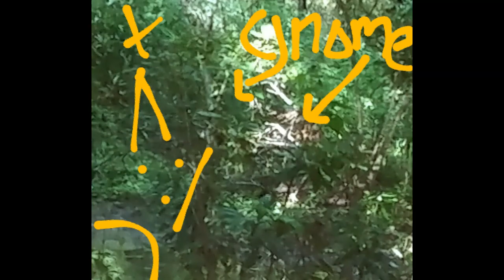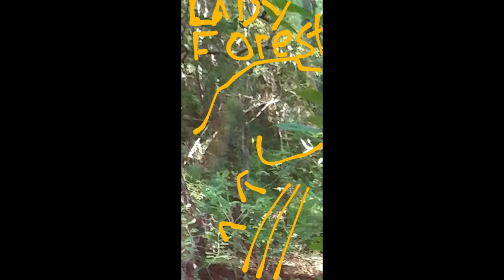Mythical Creatures Trailer I Dazzle You video entertainment creation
Award winning photo. Mythical creatures editing by Dazzle You video entertainment.
The Lady of Forest rainbow shines in front of her.

See the rope being held by a pixie elf that is twisted and held like a tightrope launch. Encounter a goblin looking creature and more all in one mythical creatures trailer.

I saw all three of the them move behind me. The totem pole creatures.

The pixie stick elf appears to jumped in middle of the structure formation. See a magic around its head. It appears to like to swing around a lot.